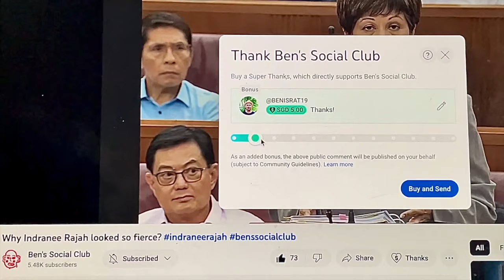SINGAPORE NEWS! Lee Tee Tong's speech at Dr Lim Hock Siew Memorial in SCCCI (3 July 2012)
Ben’s Social Club is independent and have no billionaire owner nor authoritarian government controlling what I do! God Bless You🙏

VIDEO DESCRIPTION:
Dr Lim Hock Siew died on 4 June 2012 at the age of 81. Dr Lim was one of the great English educated leaders of the opposition much feared by Lee Kuan Yew. An effective organiser, writer and eloquent orator, his skills combined with his intellect easily matched that of Lee. Dr Lim strenuously opposed merger with Malaya on unequal and unfavourable terms to Singapore and Singaporeans.
Dr Lim was detained without trial under the Internal Security Act from 1963 to 1982. He was the longest-held political detainee after Dr Chia Thye Poh. Fellow Barisan founding member Poh Soo Kai, a close friend from their days in medical school, said: 'We've lost someone who stood firmly for democracy and human rights. He was imprisoned for so long and even though he couldn't be with his child, he stuck to his beliefs.'
A week before Dr Lim Hock Siew passed away, he texted the organiser of the event to commemorate the 25th anniversary of Operation Spectrum: “Suggest on your rally on Saturday u all press for the public inquiry on detainees and abolishment of ISA …”